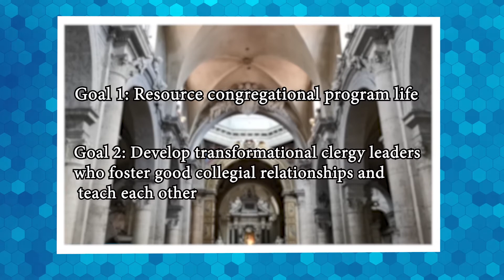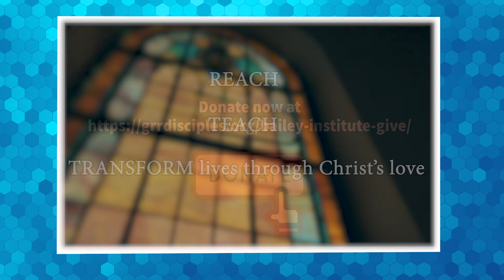Dwight Bailey Institute of Learning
Empowering Disciples through learning opportunities